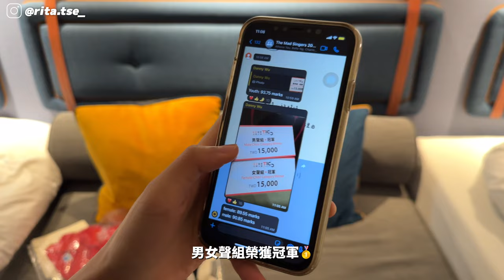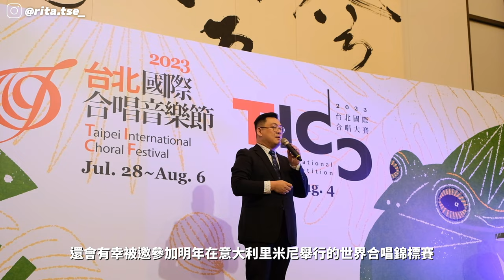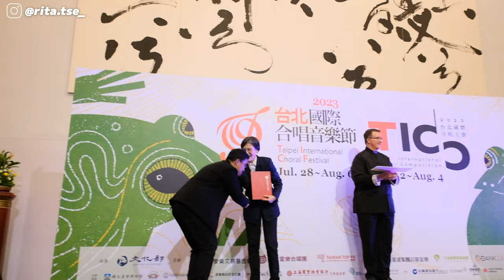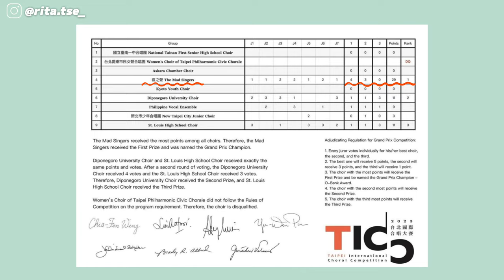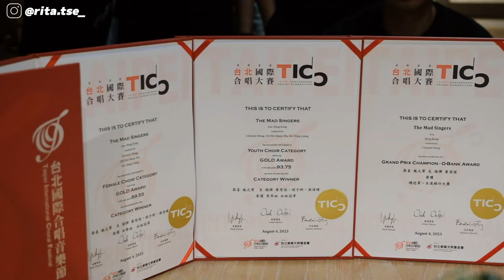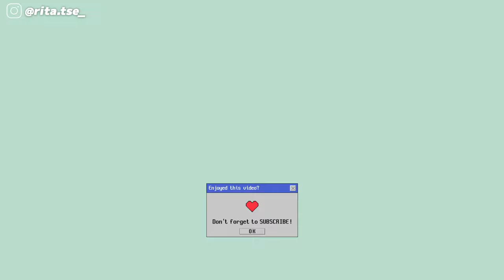[瘋之聲台北vlog #3] 🏆台北國際合唱大賽 TICC 大獎賽🥬 day 5-6 實錄🎥 The Mad Singers 瘋之聲合唱團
‼️ 瘋之聲台北系列完結‼️
parted on Aug 5 and after 4 months we’re finally having the last ep of this series✨
love this ep a lot 一路剪一路眼濕濕haha